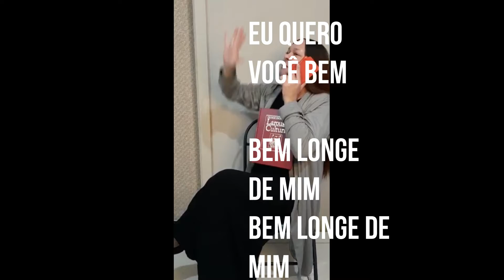TIU LOCO - PARE DE CUIDAR DO C... DOS OTRO - LETRA DA MUSICA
BORA APRENDER A CANTAR ESSE HINO LIBERTADOR, QUE VAI DEIXAR SUA ALMA MAIS LEVE E MAIS FELIZ ?   COMPARTILHA COM TODO MUNDO QUE PRECISA SE LIBERTAR  KKK